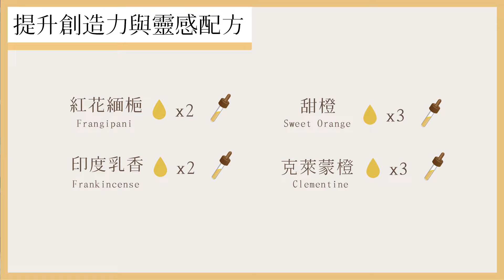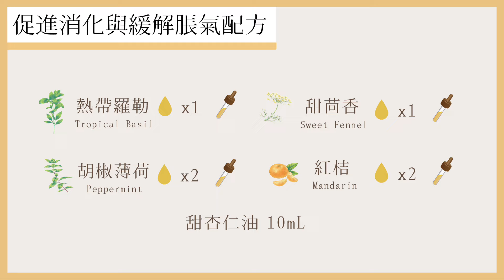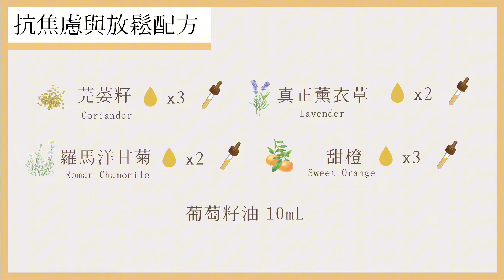香菜、九層塔、雞蛋花居然也能萃取成精油！？帶你認識常見的芳療植物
00:00 開場
0:41東南亞常見的雞蛋花
是調香界少有的奶香味
能幫助提升創造力

05:22九層塔也有精油？
加在食物讓人胃口大開
變成精油卻緩解脹氣！

09:01 香菜精油也能很淡雅？
東方神秘感的芫荽籽
讓氣味不再平淡無奇

想要鼓勵我們也可以留言讓我們知道
有任何想看的主題也歡迎告訴我們